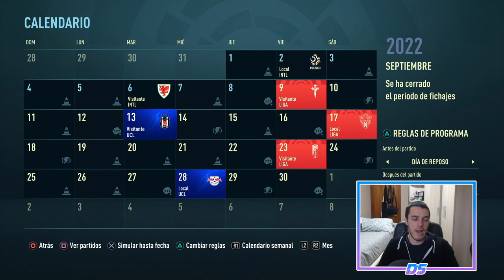FIFA 21 MODO CARRERA | REAL MADRID | REGENERACIÓN ESPAÑOLA #55